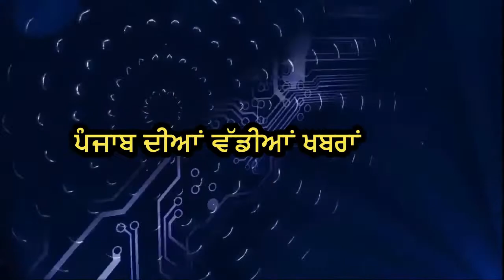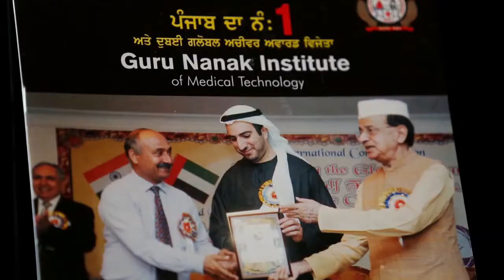SGPC ਚੀਫ਼ ਦਾ ਵਾਇਰਲ ਵੀਡੀਓ ਤੇਵੱਡਾ ਬਿਆਨ ( ਮੋਹਨ ਭਾਗਵਤ ਨੂੰ ਘੇਰਿਆ )